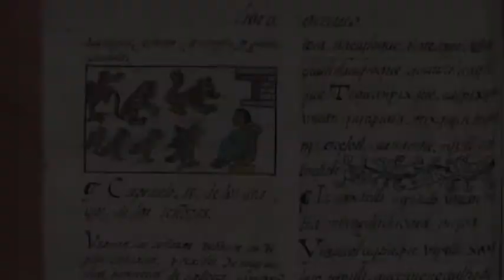Destiny and Casuality by Ruby Villarreal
Digital Story made by Ruby Villarreal, Musei & Firenze, Ass. Cultura Etica, during the digital storytelling workshop in Rome, March 2014